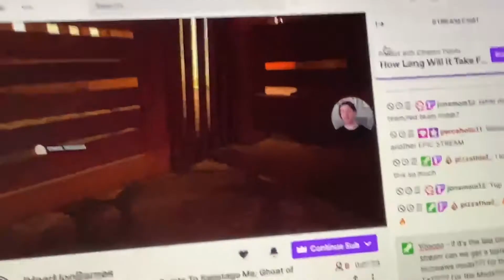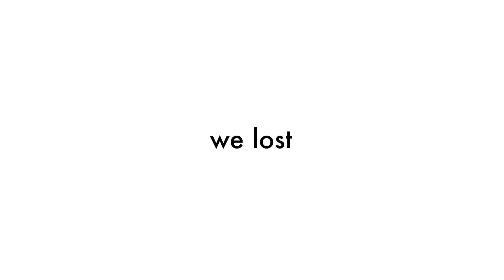Jon Streams with Friends and Does a Freestyle Rap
Jon streams with friends all week and does a cool (read: bad) freestyle rap! Plus, there's a cute cat.